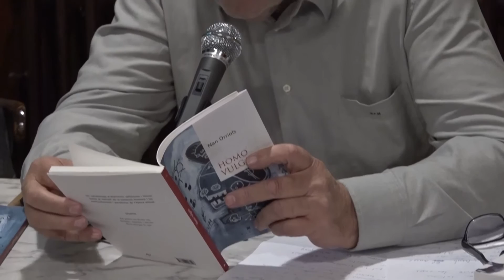Presentació del llibre de Nan Orriols 'Homo Vulgaris' al Cafè El Centre de St Joan de les Abadesses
Ferran Miquel presenta el nou llibre de Nan Orriols.
 "Homo Vulgaris" és un recull d'aforismes pensats per l'autor.